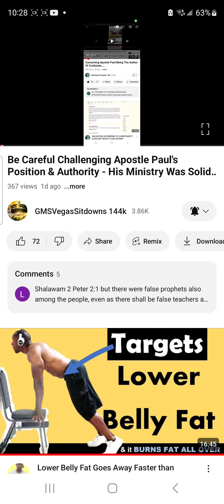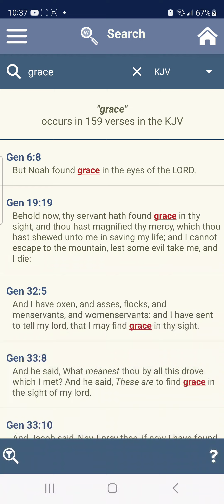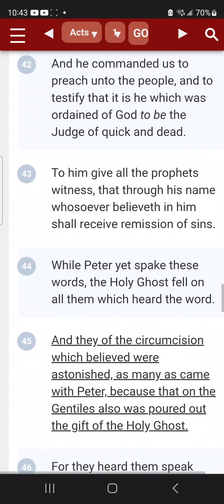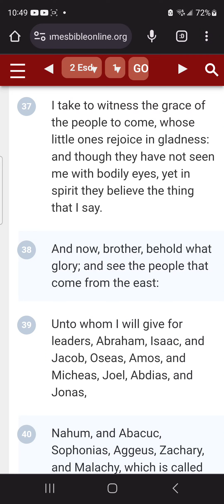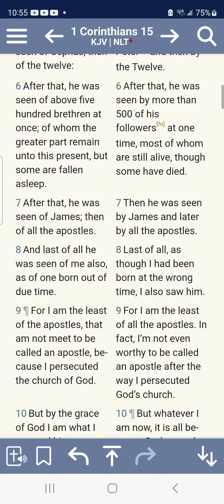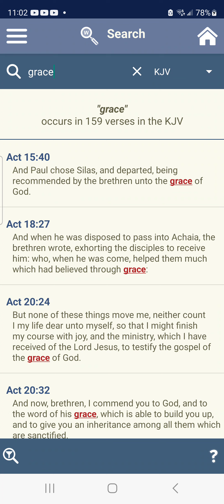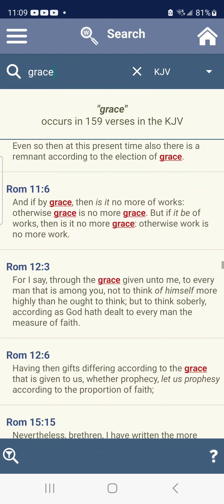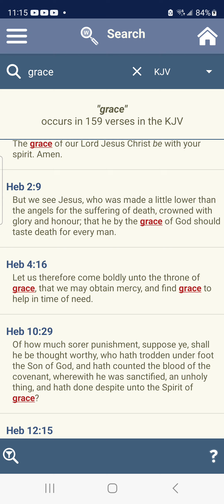Apostle Paul's Ministry Of GRACE Is Solidified By Prophecy